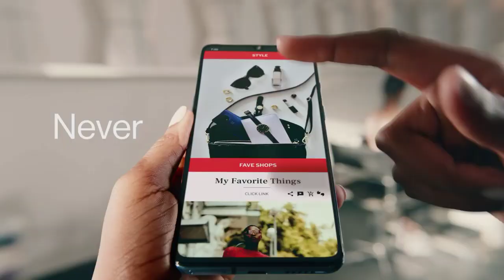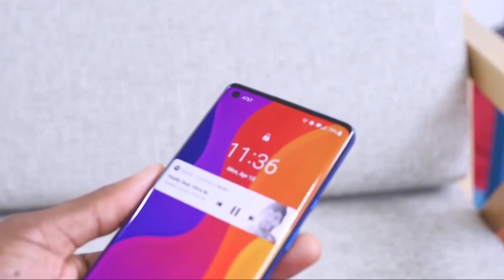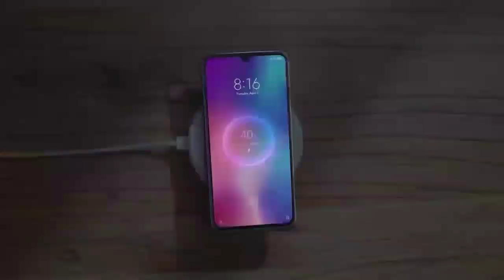Infinix Hot 11 Pro 6GB Ram Only 10,000 and 7000mAh big battery launch date in india, price, full spe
Infinix Hot 11 Pro 6GB Ram Only 10,000 and 7000mAh big battery launch date in india, price, full specifications

1)infinix hot 11 pro
2)infinix hot 11 pro unboxing
3)infinix hot 11 pro price in pakistan
4)infinix hot 11 pro price in india
5)infinix hot 11 pro price in
bangladesh
6)infinix hot 11 pro unboxing tamil
7)infinix hot 11 pro pubg test
8)infinix hot 11 pro unboxing
malayalam
9)neeraj interesting tech
10)infinix hot 11 pro mobile
11)infinix hot 11 pro kab launch hoga